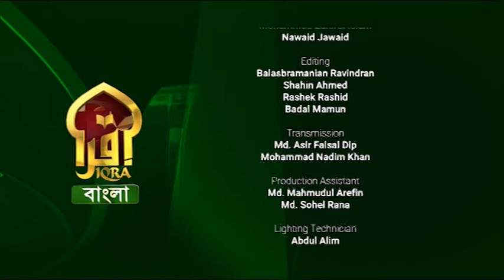Islamic Life II 20122022 II Shaykh Imdadur Rahman Al-Madani